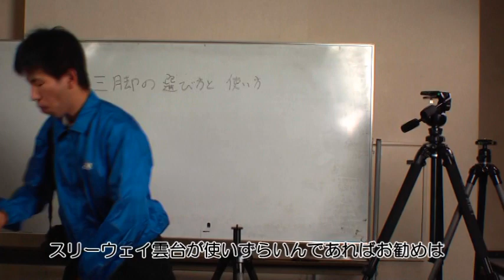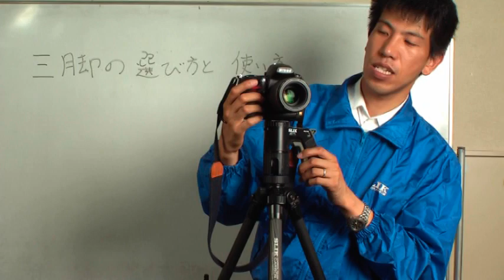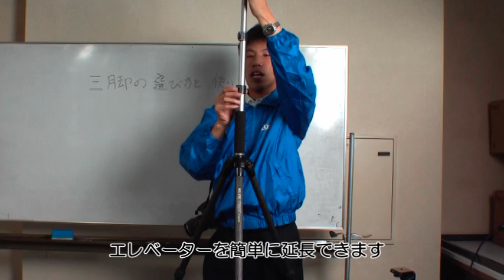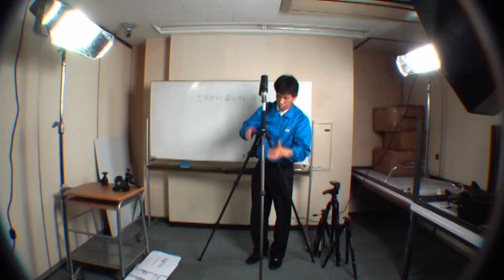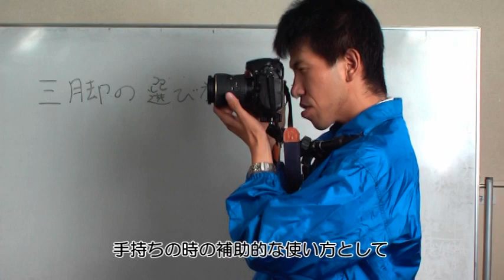三脚の選び方と使い方_03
SLIK三脚をお見せしながら、三脚の選び方についてお話しします。03では特に雲台について解説いたします。